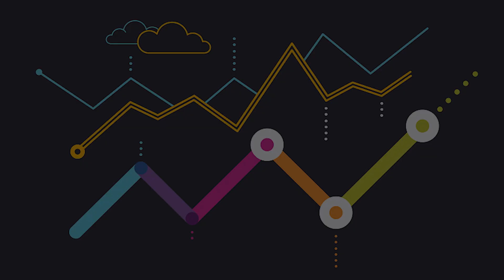What Happens to Wild Animals When Being Struck by Lightning?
This is Murdoch Mysterious Top 10 What Happens to Wild Animals When Being Struck by Lightning ?

They are Cute, Huge, Dangerous, Predators, Birds, Hunters and they are AMAZING Animals!